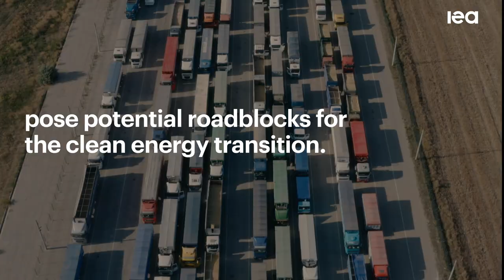The Energy World's New Industrial Dawn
Energy Technology Perspectives 2023 highlights major market and employment opportunities, as well as the emerging risks, for countries racing to lead the clean energy industries of today and tomorrow.

The energy world is at the dawn of a new industrial age – the age of clean energy technology manufacturing – that is creating major new markets and millions of jobs but also raising new risks, prompting countries across the globe to devise industrial strategies to secure their place in the new global energy economy, according to a major new IEA report.

Energy Technology Perspectives 2023, the latest instalment in one of the IEA’s flagship series, serves as the world’s first global guidebook for the clean technology industries of the future. It provides a comprehensive analysis of global manufacturing of clean energy technologies today – such as solar panels, wind turbines, EV batteries, electrolysers for hydrogen and heat pumps – and their supply chains around the world, as well as mapping out how they are likely to evolve as the clean energy transition advances in the years ahead.